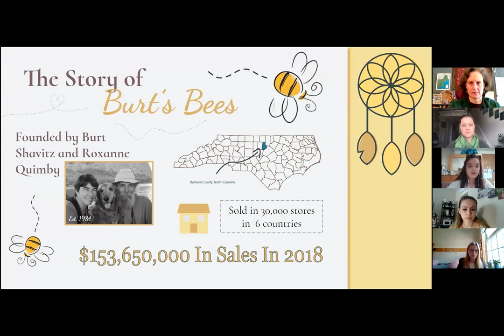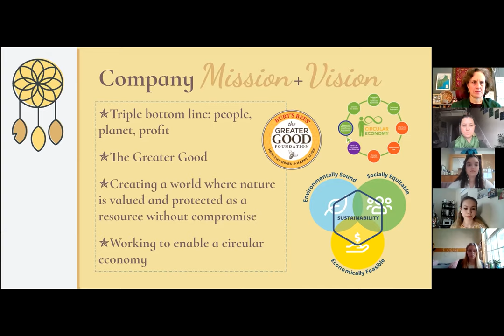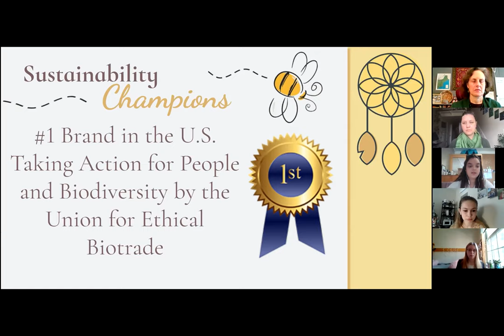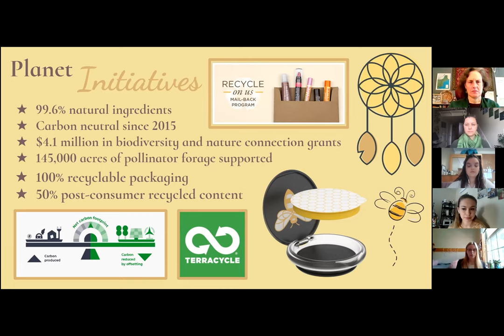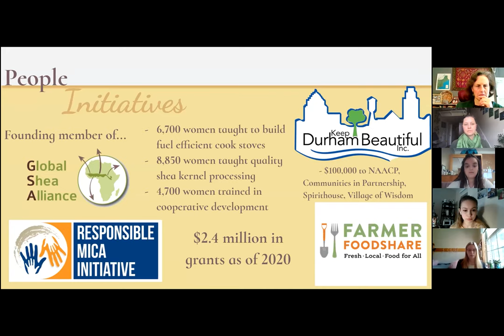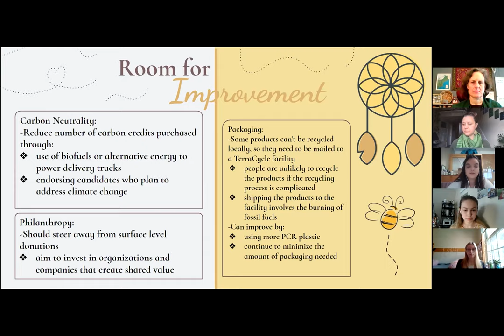Burts Bees: An analysis of the company's sustainability practices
Chloe Gross and Alexis Eaton's 2021 URC Sustainability Research Symposium presentation
ADMN 444 People, Planet and Profits Session B Winner